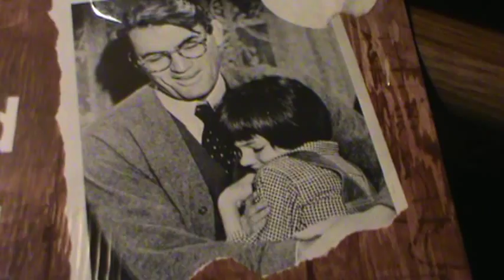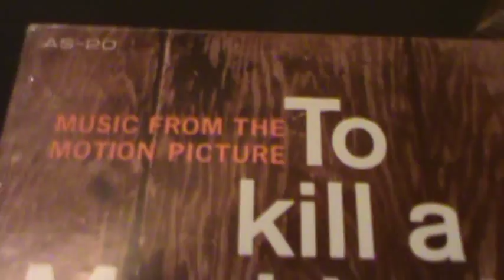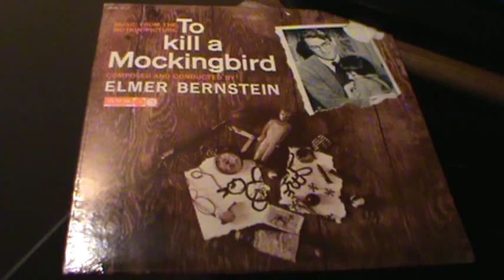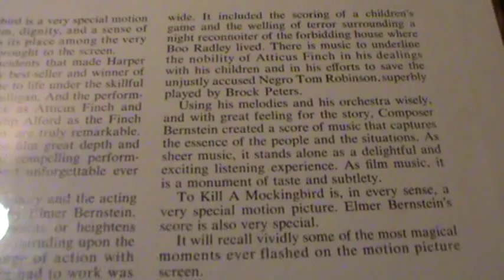To Kill a Mockingbird / Elmer Bernstein.........Main Title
To Kill a Mockingbird. Just an absolute classic...Gregory Peck, great actor..The score
and music exceptional, as well, by the great Elmer Berstein...Here is the open title, from
 the very rare soundtrack LP, on ava, 1966...Hope you enjoy..